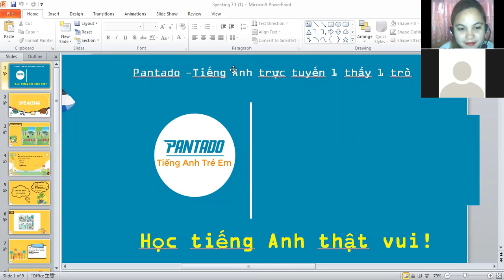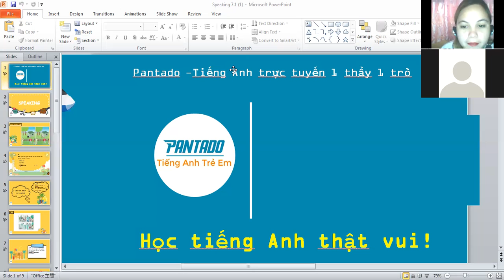pk1032 12/4/20 part 1